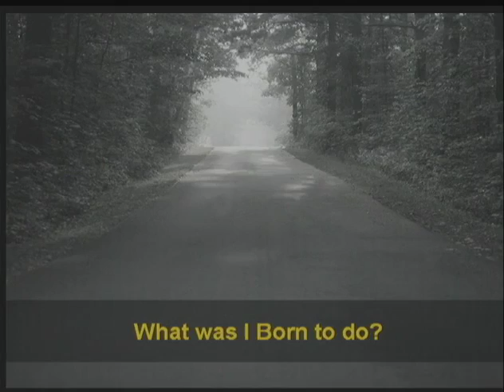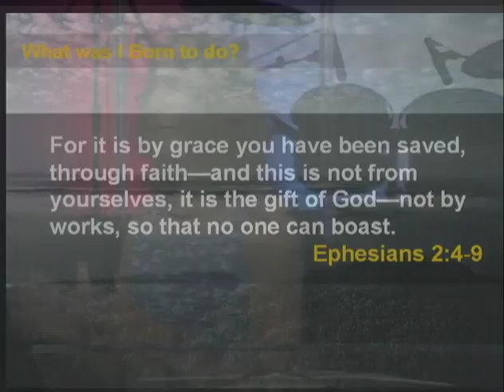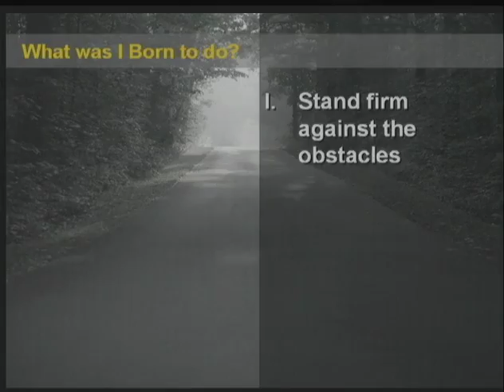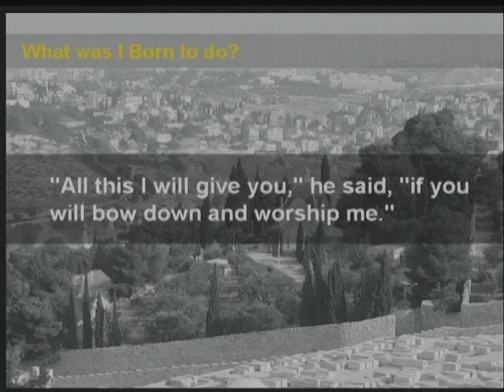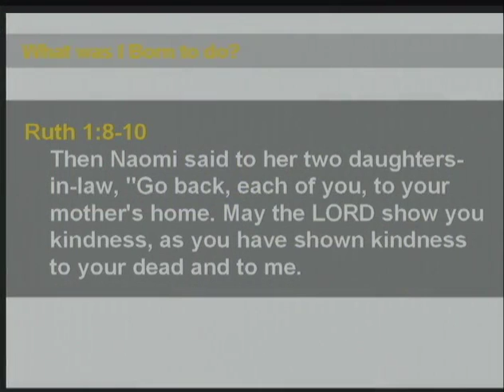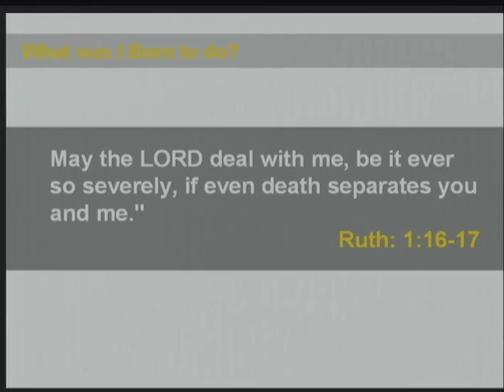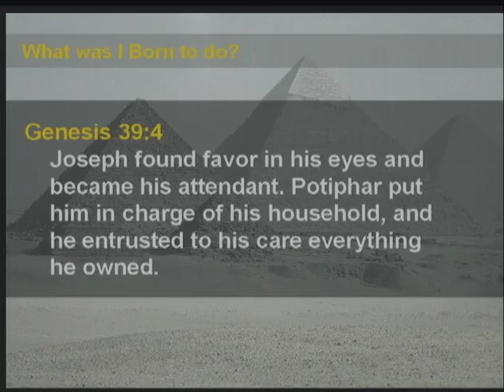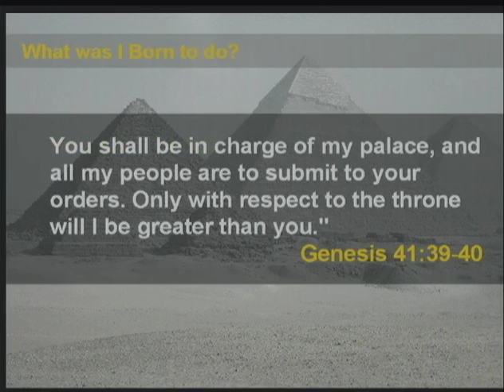What Was I Born to Do?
Annie shared passionately that we each need to understand our unique Kingdom purpose. She reminded us of Greg’s message last week and the fact that Mary’s willing spirit was the primary qualification God needed from her to do an amazing thing in the world. This same thing, our willingness, will determine how God is able to use us too. God designed us with a very specific idea in mind and, and finding out what God designed us to do is a personal process of discovery. Annie ended her sermon by reading The Tale of Three Trees retold by Angela Elwell Hunt and challenged us to be willing like Mary was, even if we feel like “nobody from nowhereville”.